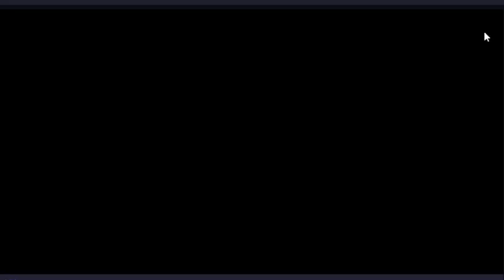WORMZONE BESTGAMEPLAY LET'S PLAY VERY RELAX